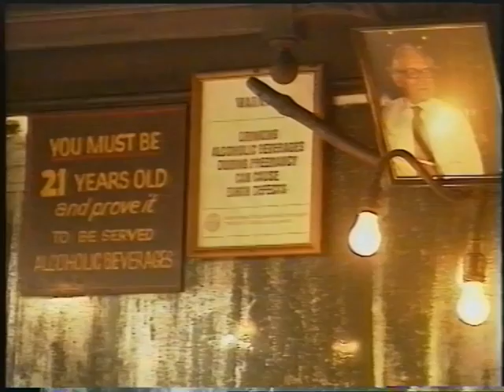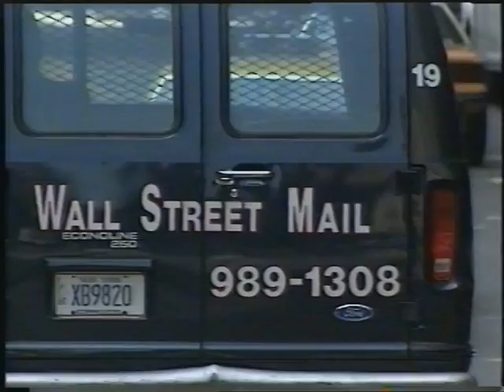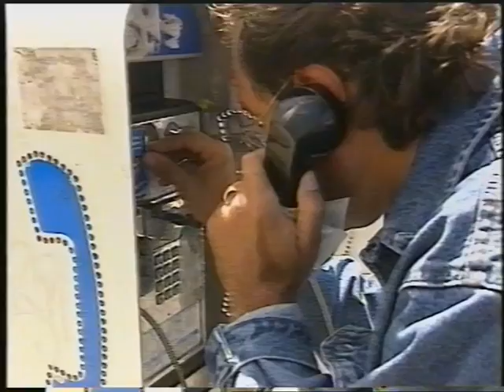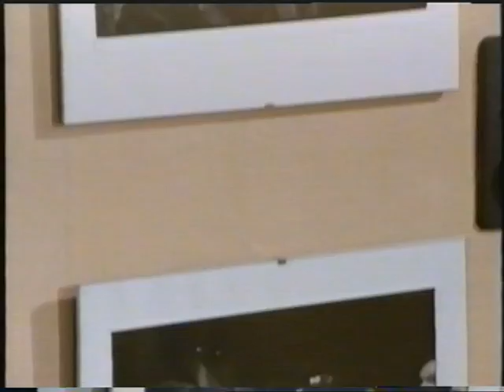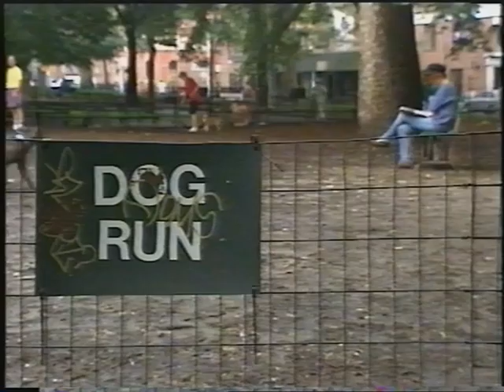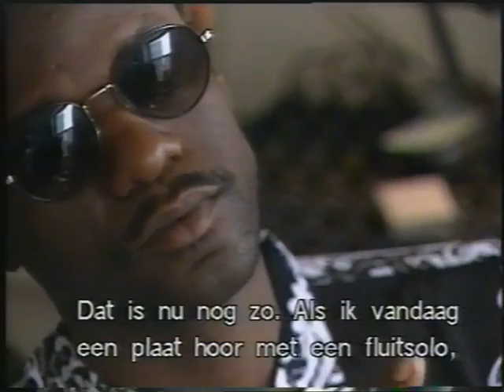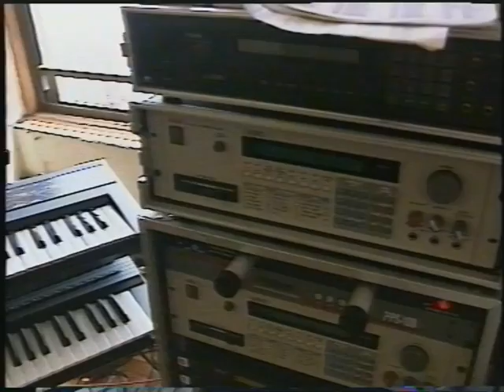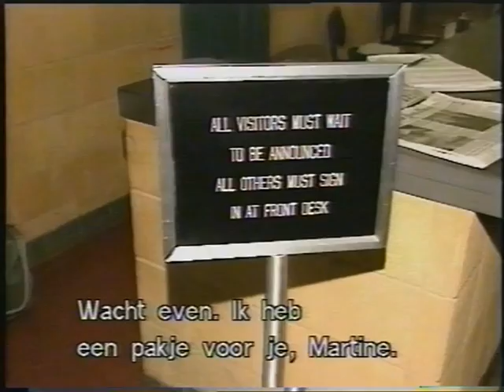Documentary Luke Walter Jr. (Blue Blot)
Documentaire die Wies Andersen maakte over Blue Blot's zanger Luke Walter Jr. Opgenomen in Antwerpen en New York, de woonplaats van Luke. Uitgezonden op de belgische zender VTM begin jaren 90.

Documentary made ​by Wies Andersen ​about Blue Blot's singer Luke Walter Jr.. Recorded in Antwerp and New York, hometown of Luke. Broadcast on Belgian channel VTM early 90's.

*** Luke Walter Jr. (Nov. 22 1947 - June 18 1996) ***

Musicians:
Luke Walter Jr.: vocals, flute
Jan Meyers: bassguitar
Michael Schack: drums
Marty Townsend: guitars, vocals
Richard 'Ritchie' Severijns: guitars
Peter Bauwens: keyboards, hammond
Lenny North: saxophones
Calvin Owens: trumpet
Eric Verhaegen: trumpet, bugel
Catherine Mys: vocals
Anja Baert: vocals

Album Discography:
Shopping For Love (1987/1991)
Bridge To Your Heart (1991)
Where Do We Go (1992)
September (Best Of) (1993)
Blue Blot Live (1993, 2CD)
Yo Yo Man (1994)
Blue Blot feat. Steve Clisby (1996)
Best of Blunk (2000)
Hit Collection (2008)
Luke Walter Jr. - Back To Normal (1996)